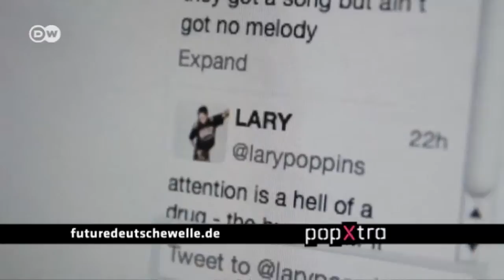Lary: a las puertas del éxito | PopXtra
A la alemana Lary todo le va de maravilla. Entre sus compañeros de profesión su mezcla de blues, soul y pop despierta la admiración. Hace poco se hizo con el prestigioso premio "New Music Award"...y todo esto antes de que saliera a la luz su primer álbum. Ahora se publica bajo el nombre "Future Deutsche Welle". Les presentamos a Lary.